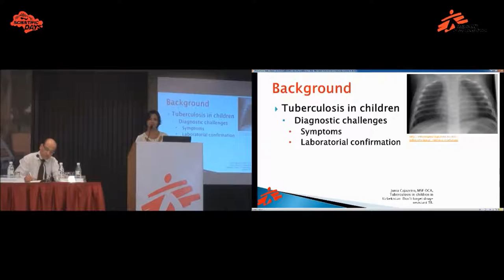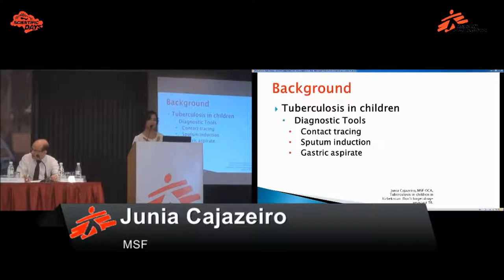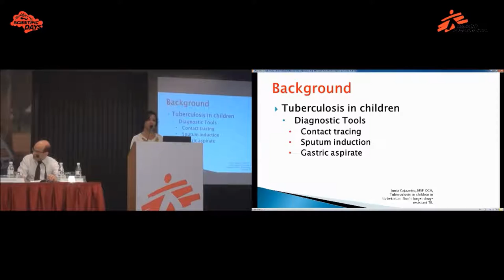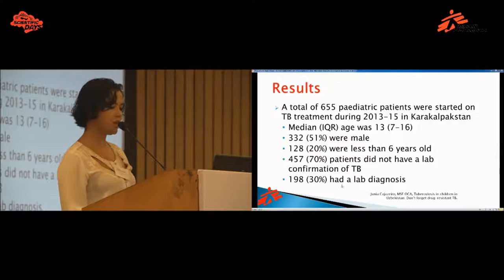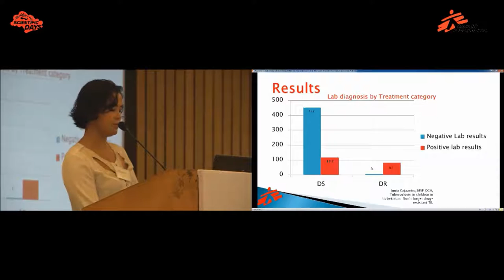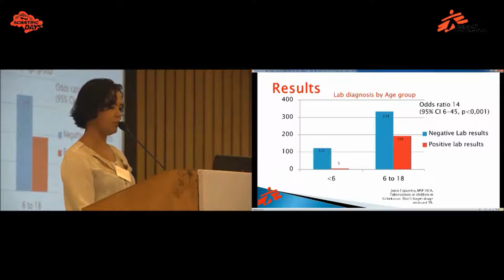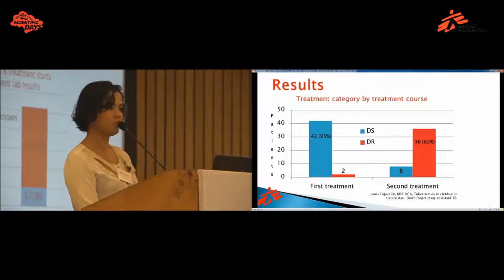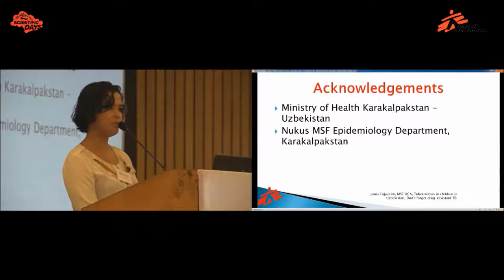TB in children in Uzbekistan: don’t forget MDR TB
Junia Cajazeiro from MSF, Nukus, Uzbekistan talks about tuberculosis in children in Uzbekistan. The main aim of her talk is to compare treatment regimens prescribed for patients diagnosed positively with TB and those with a negative lab diagnosis of TB in Karakalpakstan. TB treatment outcomes in 355 patients are discussed.